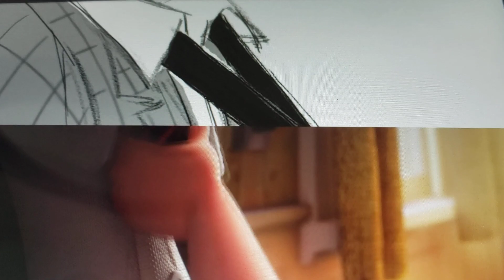Up - Tie Scene